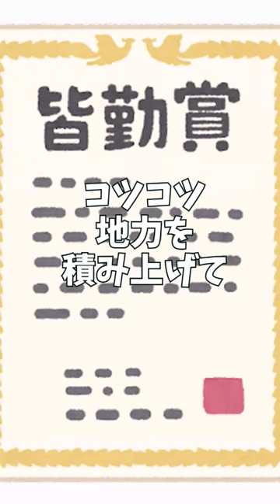幻の最強力士・玉の海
◆投票はこちら！
サンクチュアリ 聖域で相撲ドラマにハマった人から相撲通まで必見！
実在の力士の人生を物語として伝えるチャンネルです。

動画AC様
写真AC様